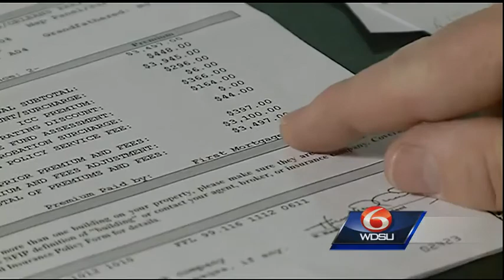Lawmakers demand FEMA to lower flood insurance rates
Lawmakers in the area are demanding FEMA to take action and lower flood insurance rates.